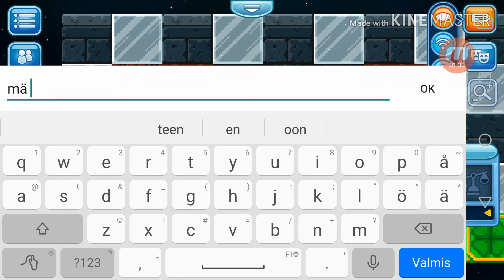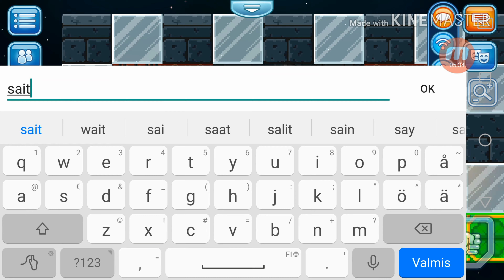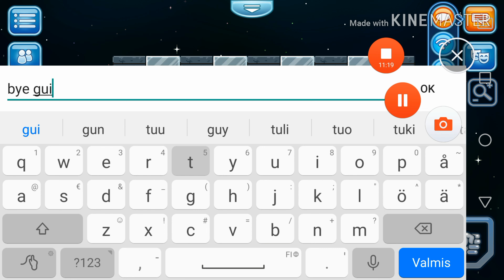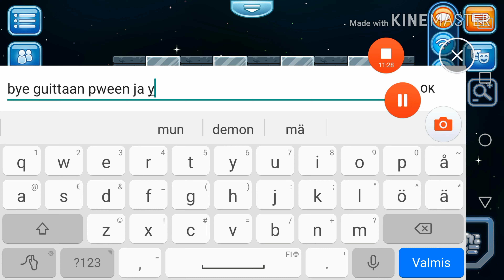Menetin kaikki mun pro tavarat!😭|blind trading| Drpottu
Sry for clickbait